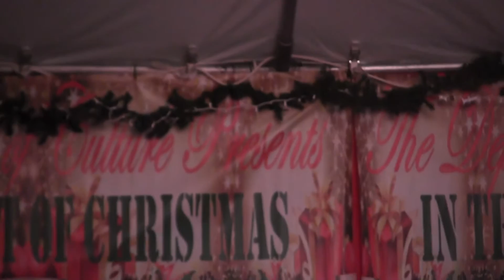In The Spirit of Christmas 2015 (Shaniqua Lanns)